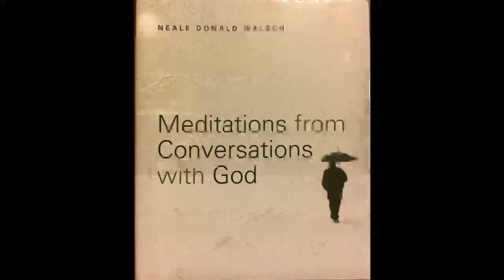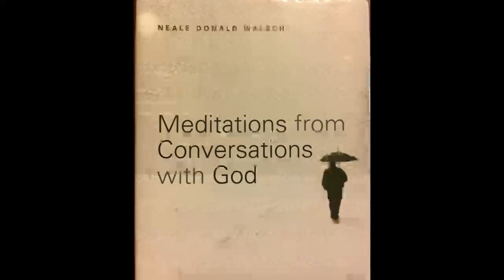The Spirit Spot #10 — 3 excerpts, Conversations with God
3 excerpts from Meditations from Conversations with God by Neale Donald Walsch
Let me guide you into your Spirit Spot, even if just for a few minutes of your day.
Touchstone:  Illusion